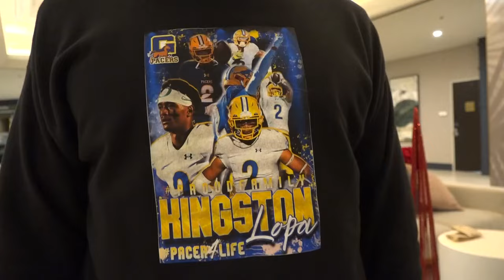Grant High School Pacers have their eyes on state football championship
The Grant High School Pacer are in Southern California to take care of business and win a state championship.